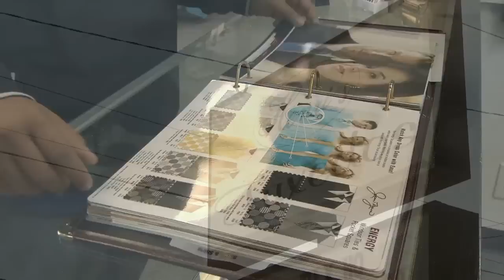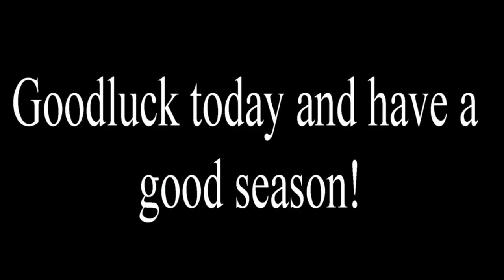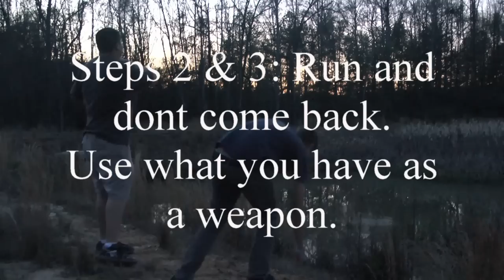PNN February 23, 2012 - Smiths Station High School - Panther News Network